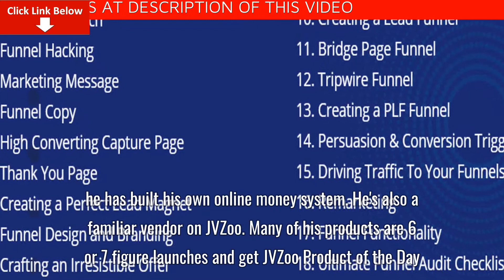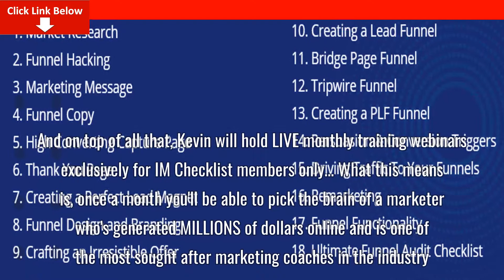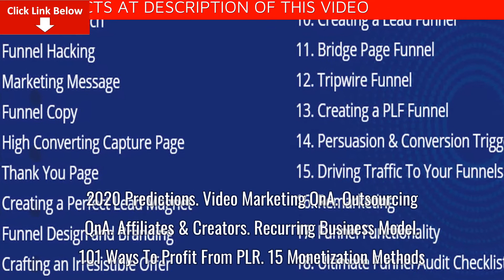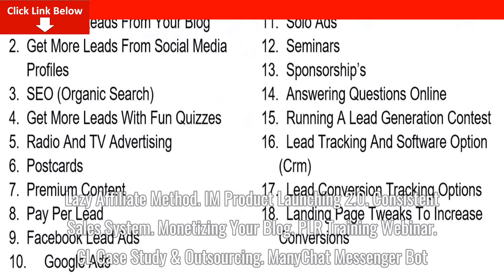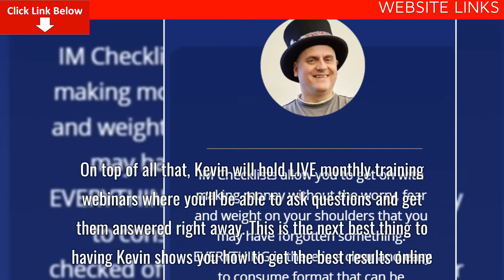IM Checklist Monthly Membership Best Review – Legit or Scam? Massive Discount + Benefits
Kevin Fahey has been working on online business for more than a decade (since 2005). He has got much experience on many fields. With a lot of knowledge about IM, he has built his own online money system.

He’s also a familiar vendor on JVZoo. Many of his products are 6 or 7 figure launches and get JVZoo Product of the Day. His latest products are 20K Extra, Lazy Affiliate Method, IM Checklist Book, etc. Now, let’s look at the next part of this IM Checklist Gold Membership Review and find out its features.

WHAT WILL YOU GET INSIDE?
For less than a cup of overpriced coffee, you can get instant access to:

Over 37 hours of exclusive video training providing you with “insider strategies” and step-by-step gameplan to building a wildly profitable online business from A to Z
Over 90 Marketing Checklists in 5 Different Formats With FULL Private Label Rights… Meaning you can rebrand them, slap your name on them and use them as if they are your own
Exclusive access to a Private Facebook Mastermind Group where you can meet and connect with top marketers in the industry who will push you towards success and will be there to answer your questions
And on top of all that, Kevin will hold LIVE monthly training webinars exclusively for IM Checklist members only… What this means is, once a month you’ll be able to pick the brain of a marketer who’s generated MILLIONS of dollars online and is one of the most sought after marketing coaches in the industry.
Plus, soooo much more… As you’ll soon realize Kevin loves to massively over-deliver!
Here’s everything you get in front-end:

IM Checklist Volume 25 – Membership Sites
IM Checklist Volume 26 – Lead Sources
IM Checklist Volume 27 – Daily Planning, Tasks, & Staying Organized
IM Checklist Volume 28 – Funnels
(All checklist volumes come in 5 formats with 18 checklists on each topic and included full private label rights)
Live Exclusive Members-Only Monthly Training Webinars
Access To Our Webinar Replays From 2018 / 2019 / 2020
Access To Our 15 Monetization Methods Training Program
Access To Kevin’s Productivity Hacks Training Program
Complete Product Creation Training Course
Complete PLR Training Course
Plus A Tonne More.
Full access to the gold training vault with over 37 hours of training including their best selling products:

2020 Predictions
Video Marketing QnA
Outsourcing QnA
Recurring Business Model
101 Ways To Profit From PLR
15 Monetization Methods
IM Product Launching 2.0
Consistent Sales System
Monetizing Your Blog
PLR Training Webinar
CL Case Study & Outsourcing
ManyChat Messenger Bot
101 Ways To Profit From PLR
90 Day Training W/PLR
Email Marketing Q N A
Product Creation Part 1
Product Creation Part 2
Online Marketing Facts & Myths
Social Media Fan Page Setup
Video Ads Training
Many Chat Training
PLR Hackathon
Plus More Training Every Month
Bonus products to be included on the sales page during the launch special:

20K Extra – How Anyone Can Add An Extra $20,000 To Their Monthly Revenue
IM Newbie – 5 Part Webinar Training Series Plus 30 Part Video Training Course
IS IT WORTH YOUR MONEY?
Inside IM Checklist Kevin shares proven strategies to building a wildly profitable online business. He reveals the “insider secrets” I’m pretty sure nobody else is going to tell you.

He provides you with all the resources, templates and actionable, step by step strategies that you can implement right away and see immediate results. On top of all that, Kevin will hold LIVE monthly training webinars where you’ll be able to ask questions and get them answered right away.

This is the next best thing to having Kevin shows you how to get the best results online. These checklists come from over 10 years of online business experience, and you can get your hands on them today at a big discount.